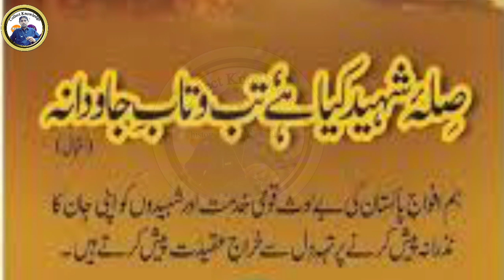Youm e difa speech in urdu with poetry | یوم دفاع تقریر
یومِ دفاع پر ایک تقریر

کس کی ہمت ہے ہماری  پرواز میں  لائے  کمی
ہم پرواز سے نہیں حوصلوں سے اُڑا کرتے ہیں
قرطاس ابیض پر میرے شہداء کے لہو کے چھینٹے بالکل تروتازہ سنبھال کر رکھے ہوئے ہیں۔ جب دشمن ماضی کو بھول کر دوبارہ اپنے مکروہ ارادے زندہ کرے گا تو اس لہو کا پاس رکھنے کو یہ بیٹے پھر اٹھیں گے۔ یہی مٹی وہ سپوت پیدا کرے گی جو دشمن کے دانت کھٹے کردیں گے۔

میرے عزیزو!
اسلامی جمہوریہ پاکستان کا یومِ دفاع ہمیں ہر سال شہداء کی یاد دلاتا ہے۔
۶ ستمبر کو پہلے سے ترتیب شدہ حکمتِ عملی کے مطابق بھارتی فوج نے لاہور کے قریب روڈ کاٹنے کے مقصد سے پنجاب میں بین الاقوامی سرحد عبور کی۔ یہ حملہ پاکستانی کمانڈروں کے لئے حیرت کا باعث بنا۔ مگر سرفروشوں نے سر پر کفن باندھ لیا تھا۔ وہ موت کو گلے لگانے کے لئے بھارتی فوج پر ٹوٹ پڑے۔ یہ وہ زبردست دفاع تھا جس میں غیر معمولی قوتوں سے پاکستان کی مدد فرمائی گئی۔

ہمارے بڑوں نے بتایا جب ملک جنگ کے دہانے پر کھڑا تھا میری ماں بہن بھی جنگ میں مردوں کےشانہ بشانہ موجود تھیں۔ میری دھرتی کو ان بیٹوں نے لہو دیا جس سے یہ آج بھی سراب ہے۔ان قربانیوں کو فراموش کبھی نہیں کیا جاسکتا۔

 ایہہ پتر ہٹاں تے نہیں وکدے
توں لبھدی پھریں ادھار کڑے
اے شیر بہادر غازی نیں
اینا دشمناں کولوں کی ڈرنا
اے موت کولوں ڈردے نیئں
ہر سال ستمبر کی ۶ تاریخ, ۱۹۶۵ کے اس دفاع کے یادگار کے طور پر ہمارے سامنے آتی ہے۔ ان نوجوانوں نے بھی زندگی میں خواب دیکھے تھے لیکن کتنے ہی جوانوں نے اپنی اولادوں کو نظرانداز کرکے شہادت کا جام نوش کرلیا۔

صدرِ محترم!!!
سارا عالم جانتا ہے ہندو ایک مکار قوم ہے اور شیطانی منصوبہ بندی میں بہت تیز ہے۔ پاکستان کا دفاع ہمیشہ سے ناقابلِ تسخیر رہا ہے۔ ہماری قوم اور ہماری افواج ایک ساتھ ایک سوچ و مقصد کے ساتھ پاکستان کی سالمیت پر کھڑی ہیں۔

جب کوئی فرعون پیدا ہوتا ہے تو وہ اپنے لئے غیر متوقع سا خطرہ محسوس کرنے لگتا ہے۔ یہاں بھی ایک فرعون نما مودی، خدائی کے جنون میں ڈوبا ہوا ہے مگر اسے معلوم نہیں کہ کب اسی کے اقتدار میں سے ایک بچہ موسی کی طرح اس کی خدائی کے خاتمے کی وجہ بنے گا۔ پاکستان کو اب بھی بہت سے سانپ بچھوؤں سے خطرہ لاحق ہے مگر ہمارے محافظ اس خدشے کو ٹال دیتے ہیں۔

شہیدانِ وطن کے حوصلے تھے دید کے قابل
وہاں شکر کرتے تھے جہاں صبر مشکل تھا
سامعین!
یہ حوصلہ یہ پُراسرار بندے جن کو موت زندگی کی نسبتاً زیادہ عزیز ہے ان سے کوئی کیا مقابلہ کرے گا جن کا زندہ رہنا غازی اور جن کی کا مرنا شہادت ہو۔

اے دشمنو!
سن لو! یہ ملک ہمارا ہے اور ہم اس کے محافظ اس کے خادم ہیں۔ اگر تم نے اس کی طرف ٹیڑھی نظر سے دیکھنے کی خواہش بھی کی تو ہم تمہاری آنکھیں پپوٹوں سے نکال باہر کریں گے۔۔۔جو شعلے میری دھرتی کی جانب اٹھیں گے ہم لہو سے ان کو بجھا دیں گے۔

 خون دے کے نکھاریں گے رخِ برگِ گلاب
ہم نے گلشن کے تحفظ کی قسم کھائی ہے

Hello Viewers!

What is the significance of the September 6, 1965 war in the history of Pakistan?

Why is this day celebrated every year?

On September 6, 1965, India imposed such a war on Pakistan that India wanted Pakistan to stop breathing freely.  India wanted to occupy Pakistan.  That is why India attacked Lahore at night.  But India did not know that brave and lion soldiers like Hazrat Khalid bin Waleed and Hazrat Ali are vigilant to defeat the enemy.  In the end, India got a blunt answer.  Even today, if India intends to go to war, then the same conditions of the war of September 6, 1965 come to its mind, due to which India cowardly retreats.  It is true that the Pakistani army has the grace and blessings of Allah and His Messenger.

Long live Pakistan Army, long live Pakistan.

Regards :  Muhammad Khalid Ibrahim

Collect Knowledge